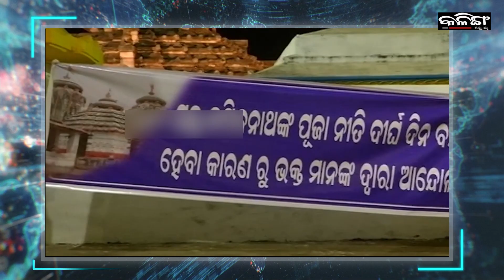ଆଜି ବି ଉପାସରେ ରହିଛନ୍ତି ବାବା କପିଳେଶ୍ୱର | Kalinga Scroll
ଆଜି ବି ଉପାସରେ ରହିଛନ୍ତି ବାବା କପିଳେଶ୍ୱର